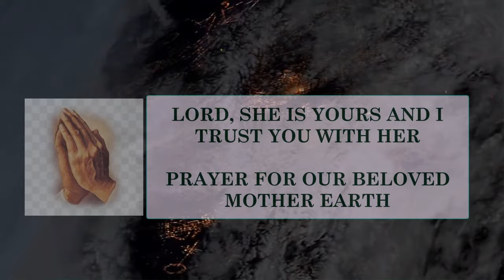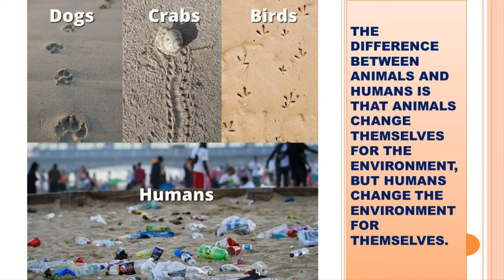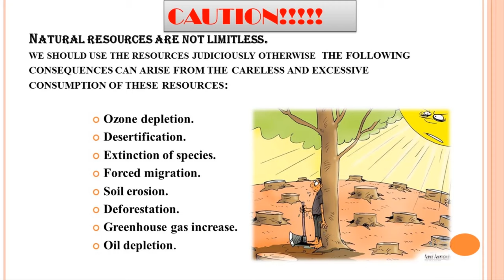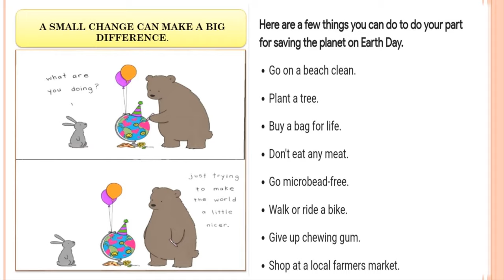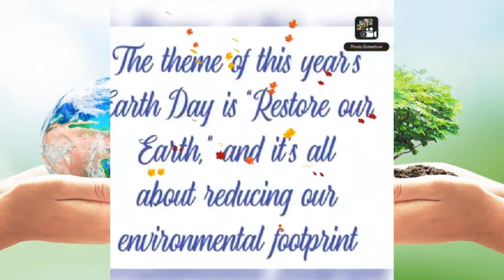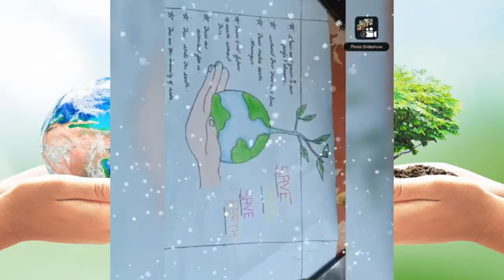EARTH DAY 2021- A DOCUMENTARY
SACRED HEART CONVENT SR. SEC. SCHOOL, SAHNEWAL